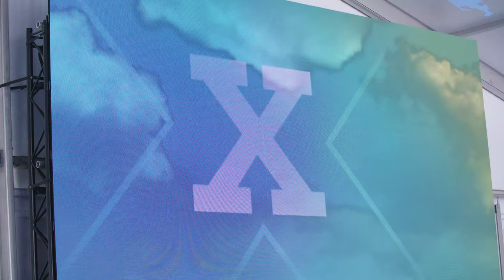Recap Amsterdam Science Park Connects Event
Terugblik op het event Amsterdam Science Park Connects door Interxion: A Digital Realty Company van 14 september 2021. De AMS17 Data Tower is op symbolische wijze heropend door internetpionier dhr Piet Beertema. Charles Groenhuijsen is als gastheer met diverse experts in gesprek geweest over de positie van het Amsterdam Science Park als Gateway to Europe én over de nieuwe nationale supercomputer Snellius.